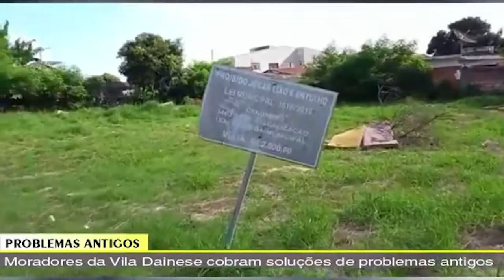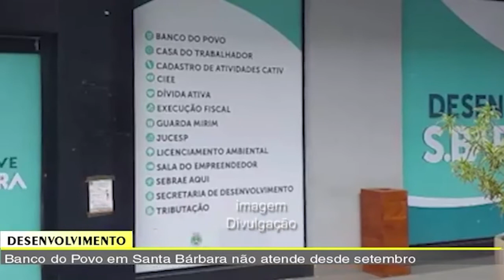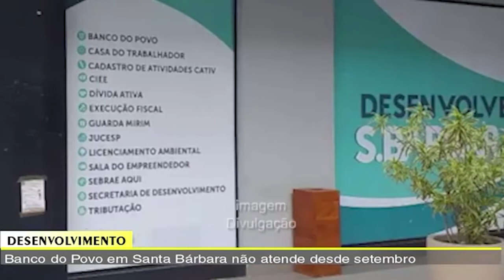JORNAL DA TV SBN – 17/02/2022 - Moradores da Vila Dainese cobram soluções de problemas antigos